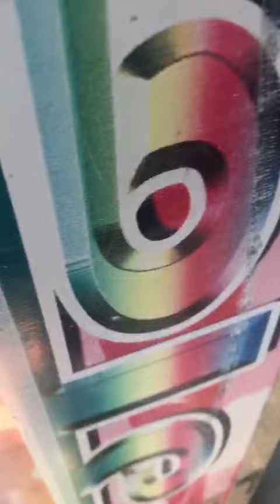करप्शन ganne के juice की रेहड़ी की आड़ में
Video from Ajay Gupta